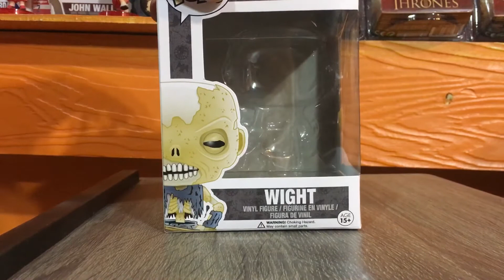FUNNKO POP THE WIGHT Review รีวิวฟังโกะป็อปเดอะไวท์